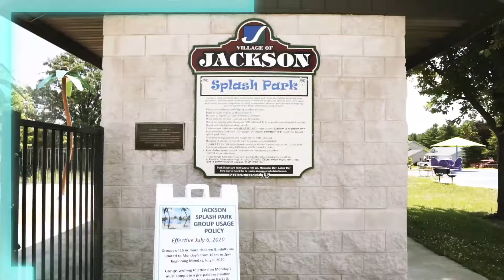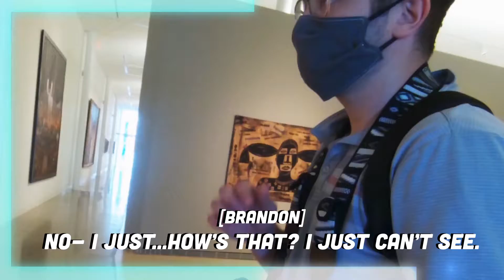Wear Your Mask!! | ADP Vlog #1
Come along with us as we gather content for Washington County tourism shooting swimming pools, golf courses, and art exhibits.

Plus, please DON'T wear a mask like Brandon!

See the final product at the end.

Alphadigitalpro.com